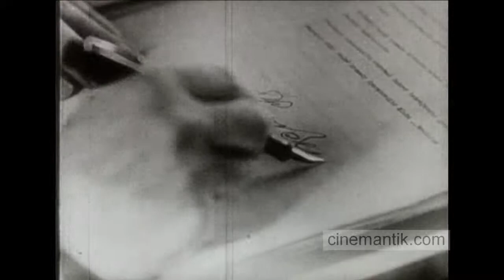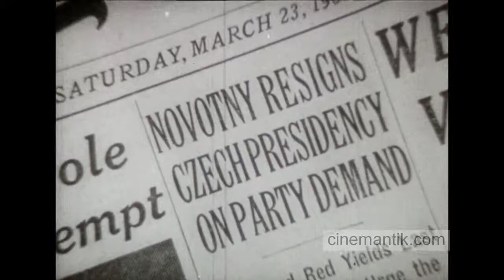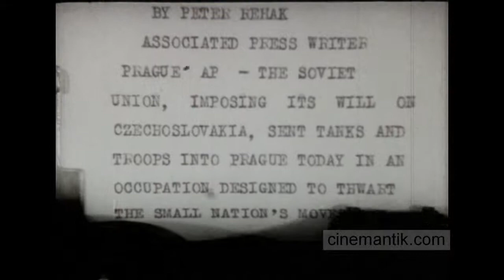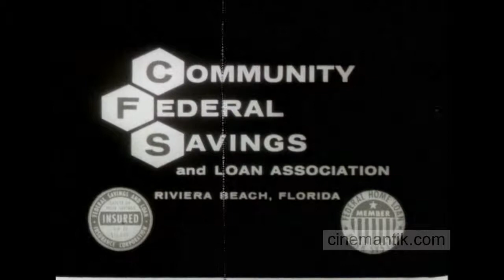La Tchécoslovaquie enchaînée / Czechoslovakia in chains (1968)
La lutte du peuple tchécoslovaque pour la démocratie et contre le communisme (1935 à 1968), vue par les Américains.

The struggle of the Czechoslovak people for democracy and against communism (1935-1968), seen by the Americans.

Cinemantik.com : site d'archives HD de 1900 à 1960 / archival website Full HD from 1900's to 1960's.